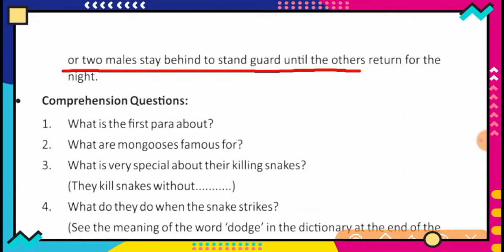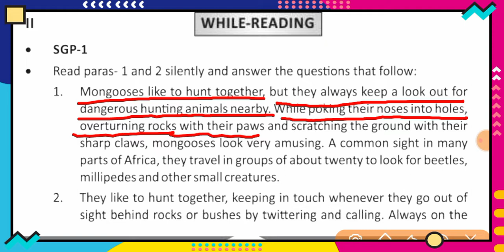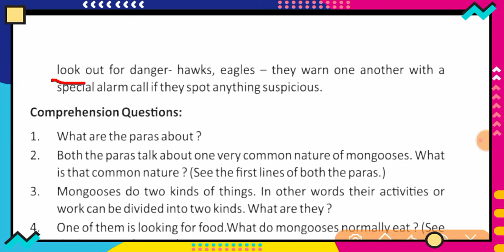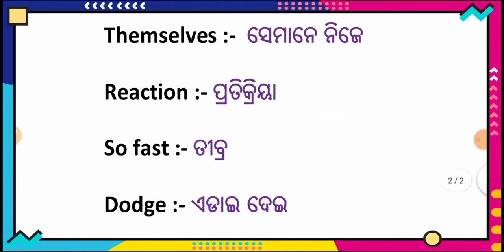Mangoose Class 8 English lesson 3 SGP -2| Mangoose SGP -2 in Odia | adhir sir English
Mangoose Class 8 English lesson 3 SGP -2 , Mangoose SGP -1 in Odia , teaching by adhir sir.